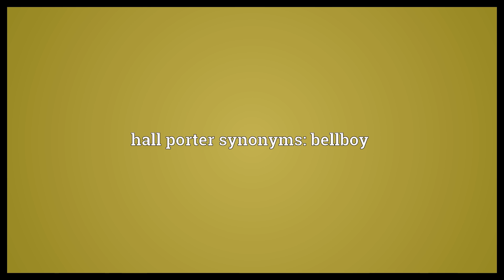Hall porter Meaning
Video shows what hall porter means. A hotel worker who carries luggage to the rooms of guests.. hall porter synonyms: bellboy.  Hall porter Meaning. How to pronounce, definition audio dictionary. How to say hall porter. Powered by MaryTTS, Wiktionary